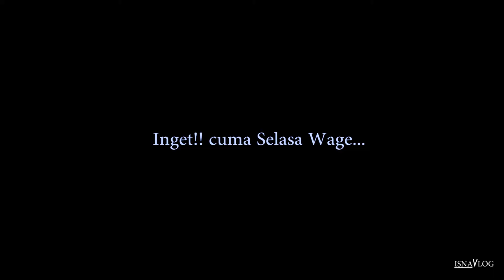Selasa Wage di Malioboro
Video ini berisi suasana Selasa wage malioboro. Maaf audio suaranya kecil karena ilang jadi pakai audio bawaan kamera.